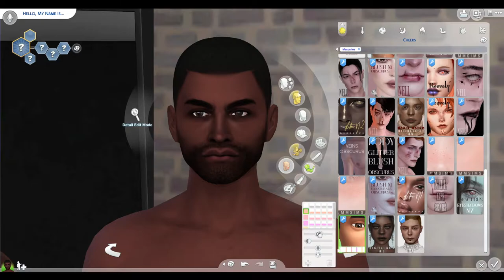Meet the Parents ▬ Runaway Teen CAS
This is a timelapse of the Create A Sim process for Thomas and Corrine Marks.
They will be the parents of our star in an upcoming Lets Play so I explain their characters and the challenge their daughter will go through.